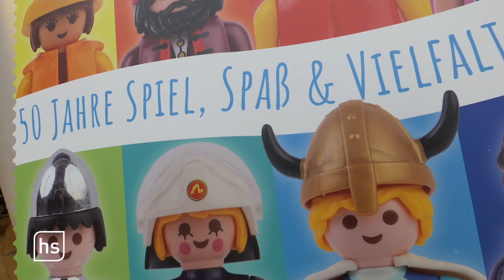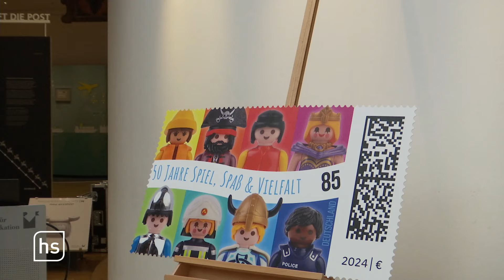Neue Pläne fur Frankfurter Zeil | hessenschau vom 01.03.2024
Warnstreik – Fridays for Future demonstriert für Ausbau des Nahverkehrs
"Schnuppertag" für Busfahrer
Leerstand – neue Pläne für die Zeil
Parlamentswahl im Iran – Protest vor Generalkonsulat in Frankfurt
Playmobil-Briefmarke zum 50. Jubiläum
Gießener Brüderpaar – ein Bob-Duo der Extraklasse
Welthits auf Hessisch?